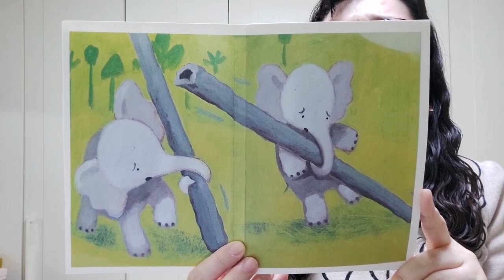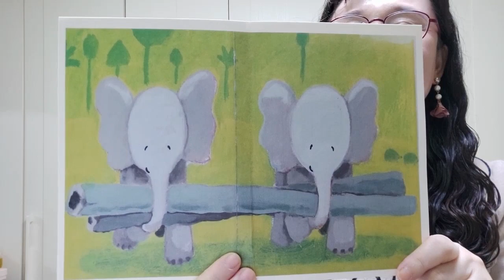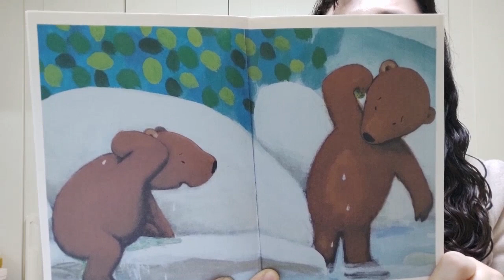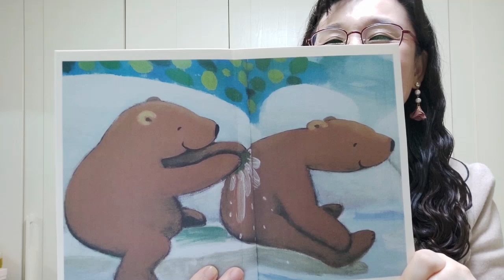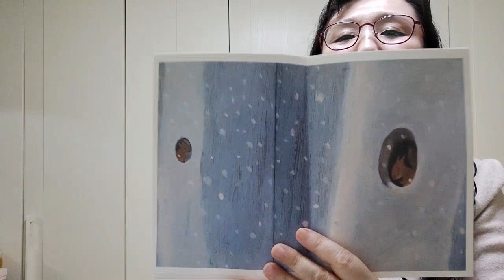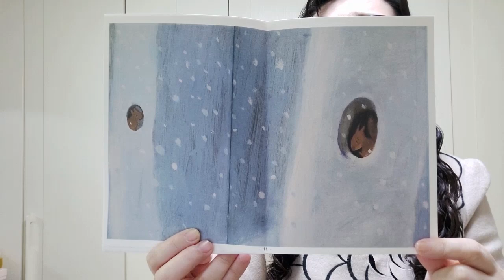[둘이서 둘이서] 동화/ 인기 동화/ 추천 동화/ 서로 도와요/